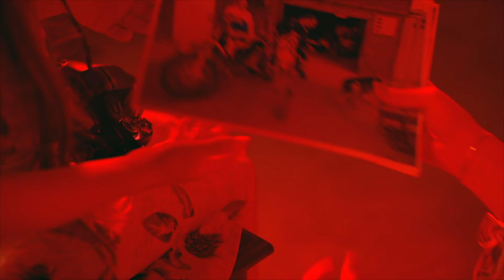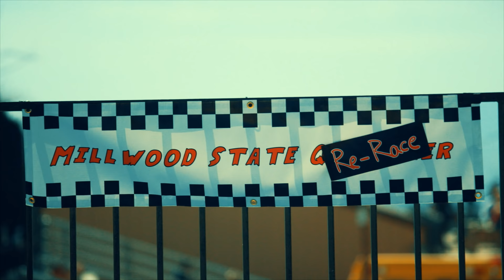DIRT | Tayler & Lilia in “Rerace” | Ep. 5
Luke's second chance at glory brings many secrets to the surface.

ABOUT DIRT!
Set in Millwood, Dirt chronicles the journey of Luke Dungey and his family as they navigate the competitive world of motocross. Luke will have to survive rivalry, addiction and romance if he wants to to follow in his brother Daniel’s footsteps and become #1.